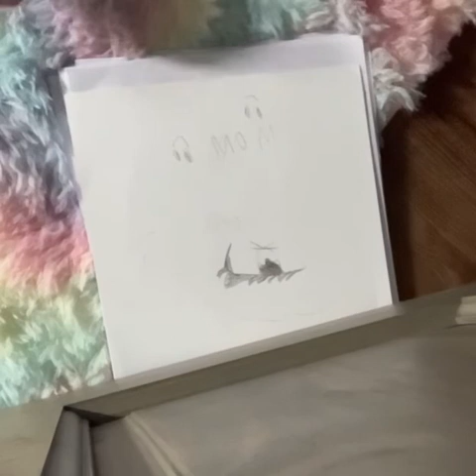Cute Anime Eye